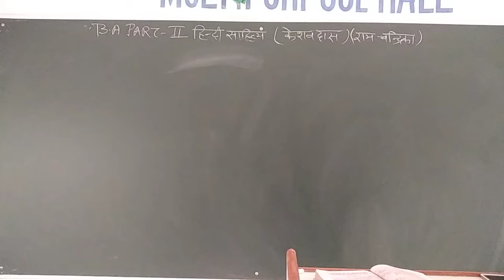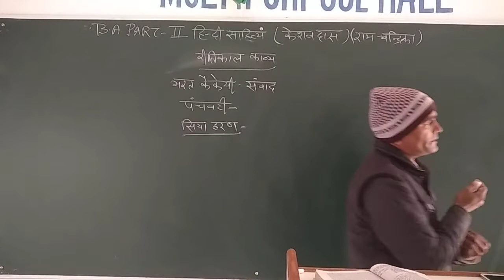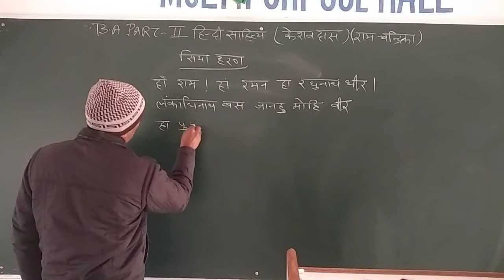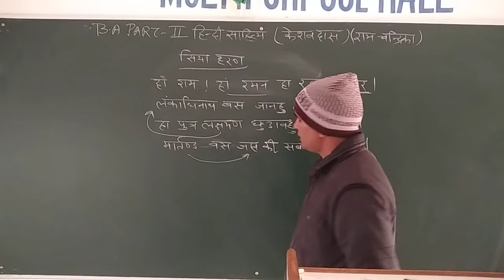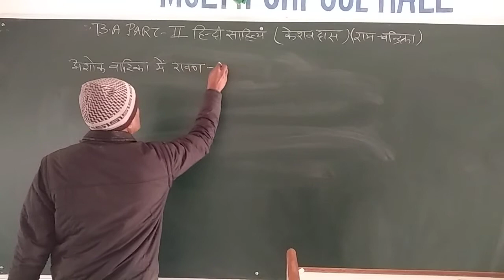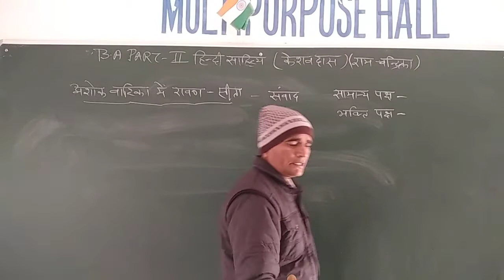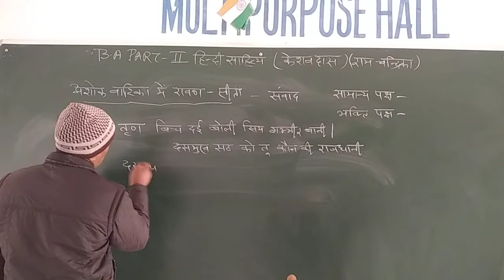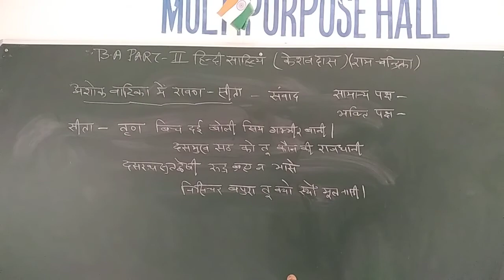B A 2nd Year Hindi Literature online class (part 55)